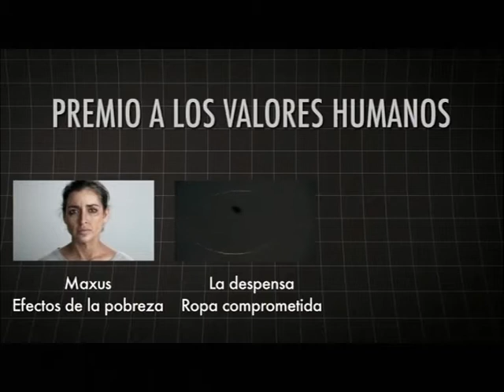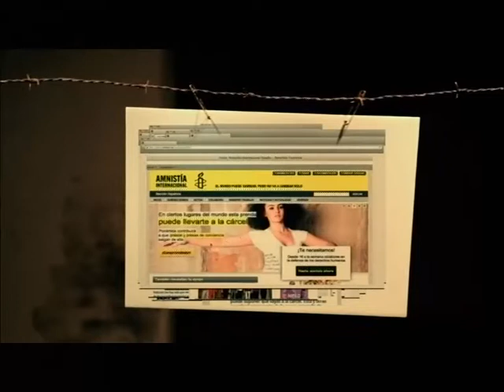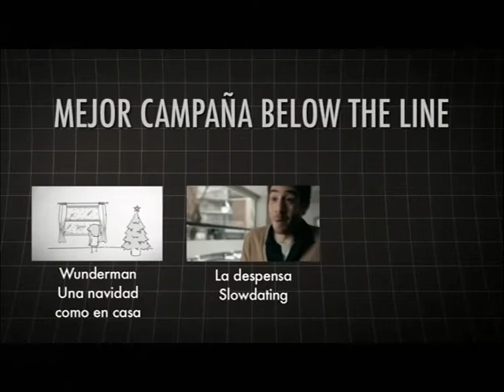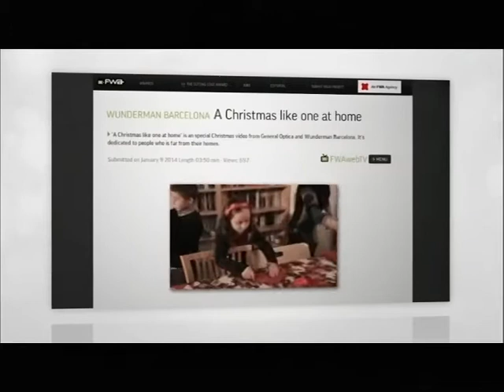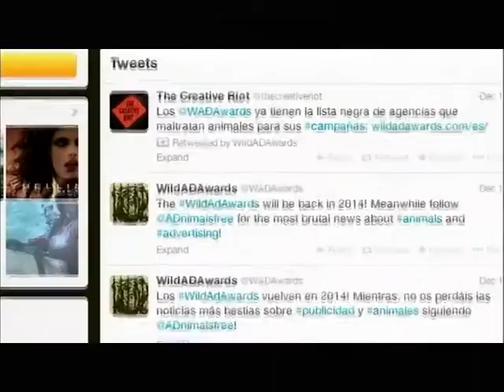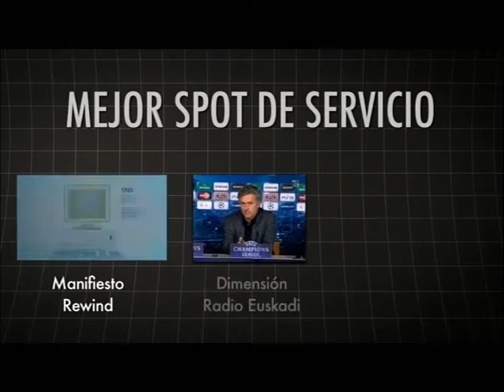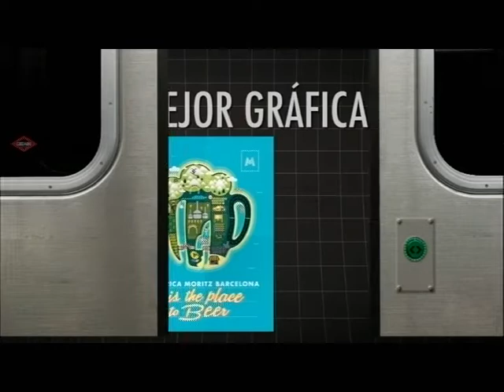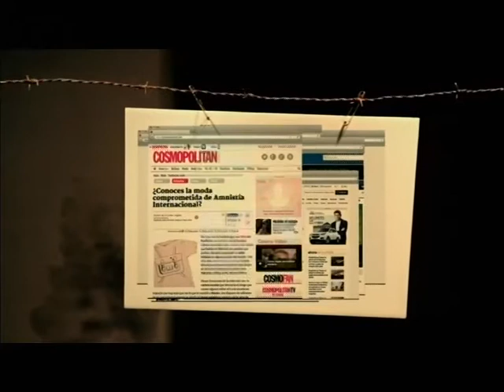Gala completa 8ª Edició dels GoliADs 2014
Gala completa 8ª Edición de los premios GoliADs.
Premios organizados por los alumnos de último curso de Publicidad y Relaciones Públicas de la Universitat Abat Oliba CEU, en los que se premian a profesionales del sector.